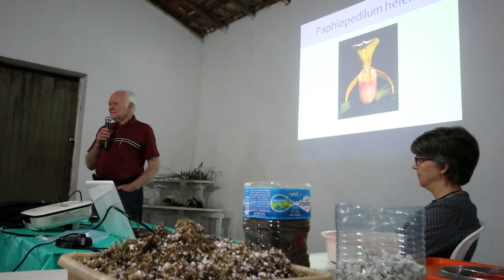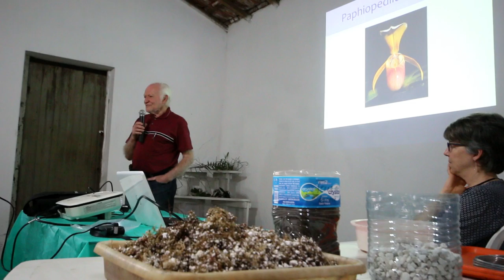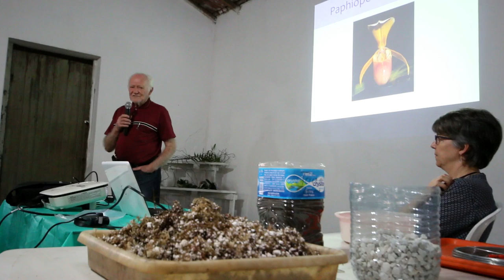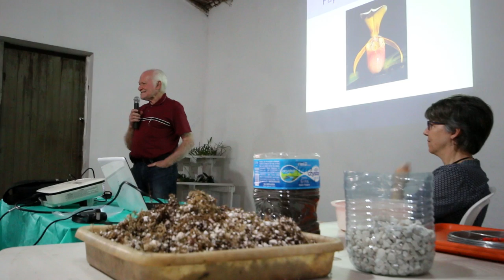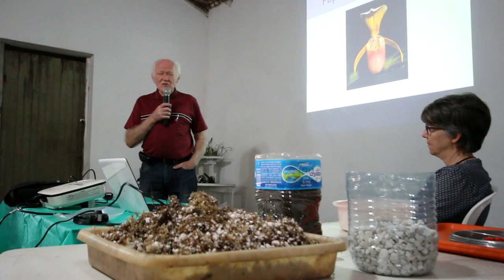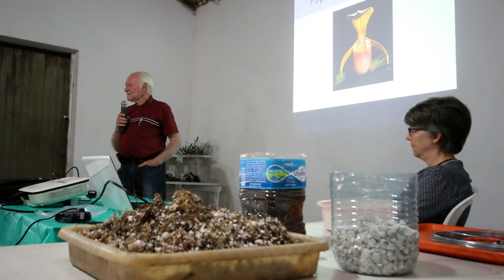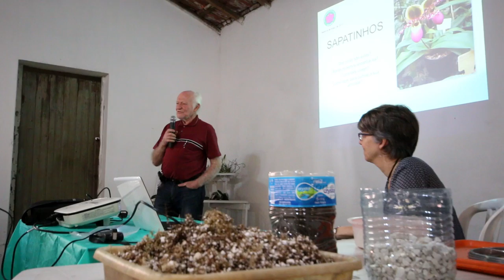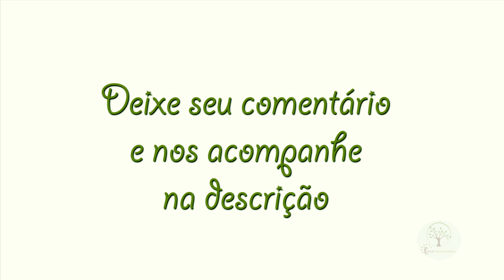Dicas e cuidados, Orquídea Sapatinho ou queixuda (Paphiopedilum)